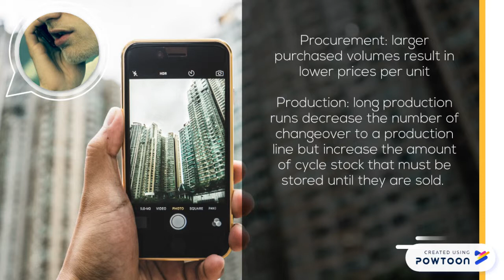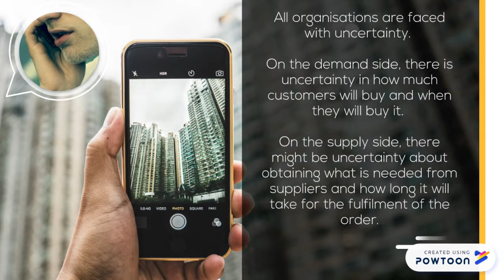Topic 5 - Inventory Management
Inventory and its types
Reasons for Holding Inventory
Inventory Costs
Classifying Inventory